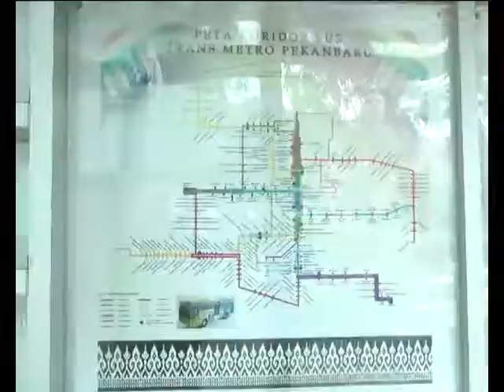LAYANAN TMP TAK MEMUASKAN, LAPOR KE DISHUB PEKANBARU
Pengelolaan Operasional Bus transmetro Pekanbaru, mulai februari ini sudah dialihkan ke PT Transportasi Pekanbaru Madani. Bagi masyarakat yang merasa pelayanan yang kurang atau tidak baik, diharap melaporkan hal tersebut ke dinas perhubungan kota Pekanbaru.